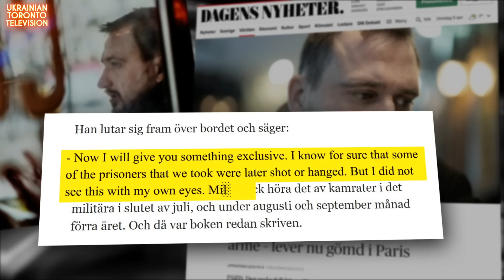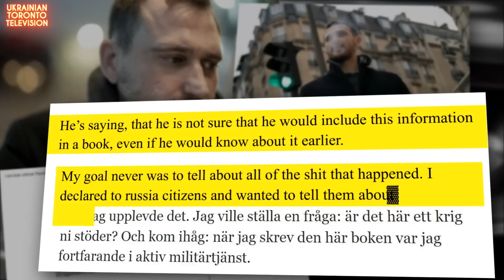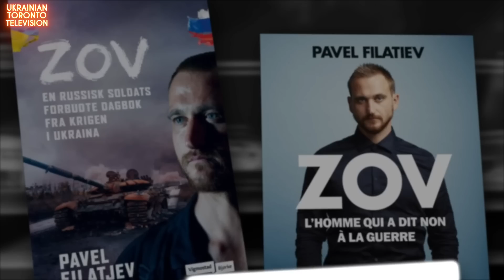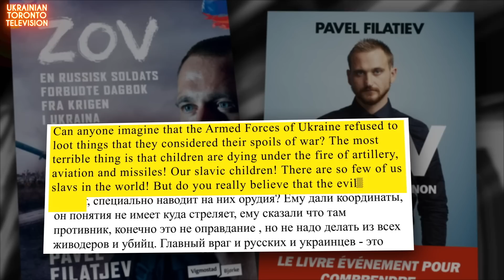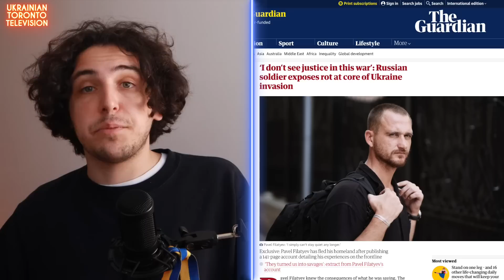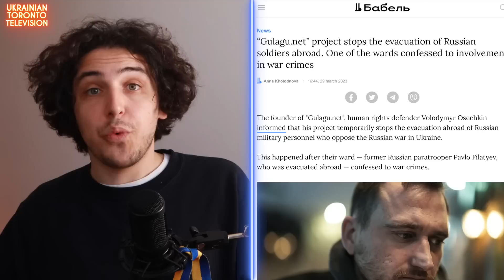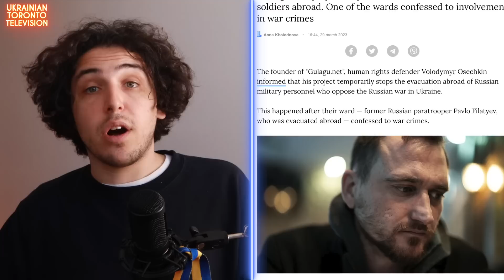FRANCE GAVE ASYLUM TO RUSSIAN WAR CRIMINAL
People in the West are eager to find out:  "what's there inside the heads of Russian soldiers when they rape Ukrainian children and kill innocent people?" That's why some European countries decided to give an asylum to... Russian soldiers. And while governments are giving Russian war criminals plane tickets to Paris, Media is promoting their books and making those people rich.

👑👑👑We also have a Twitter account with a newsfeed both in English and Ukrainian